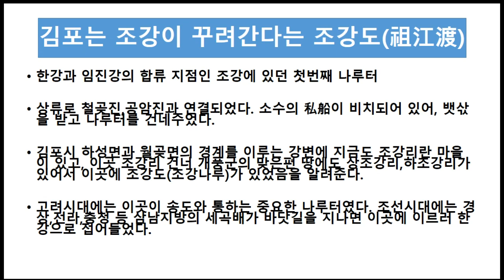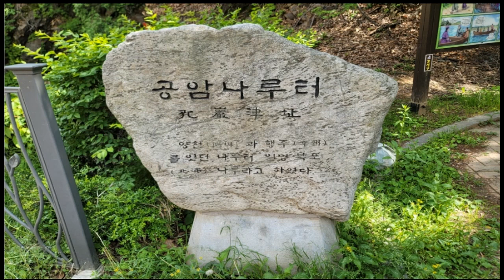공암나루와 방화대교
양천과 행주를  이어주던  파강 공암나루에 대해 알아봅니다.